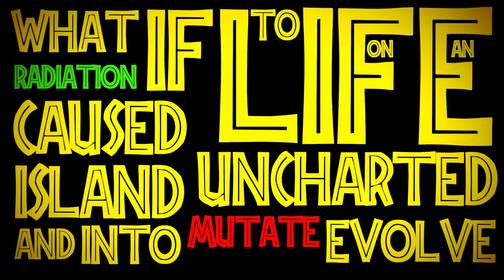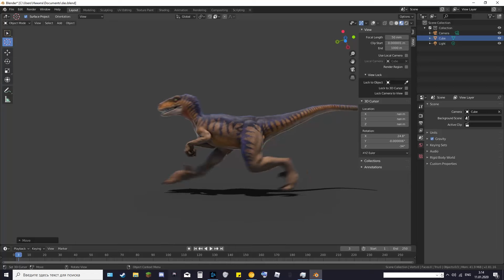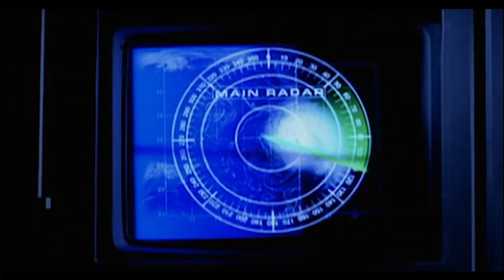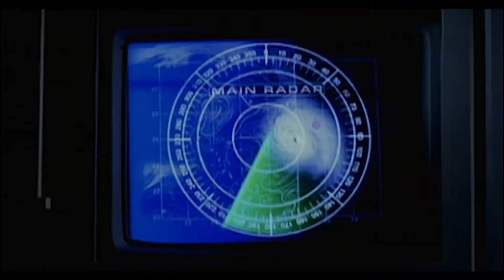Raptor Island - if Jurassic Park was a SyFy original movie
Raptor Island...its an island and there's raptors. This syfy original movie is one of the best I've seen, just purely fun entertainment! If you like movies that are so bad they're good and filled with awful cgi, terrible acting, and a whoooooole lot of raptors then look no further!

This video was a collaboration  between myself and my good friend Dinokeys! Dino is an amazing editor and I highly recommend him for any of your editing needs or art commissions!

0:00 Intro
2:23 Raptor Island
14:57 Rating
16:07 Dino's End Bit